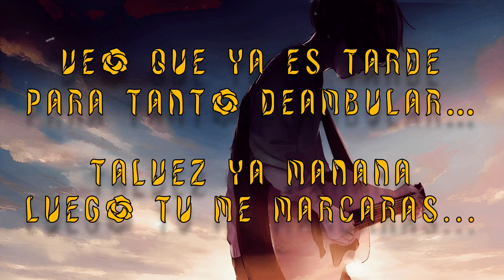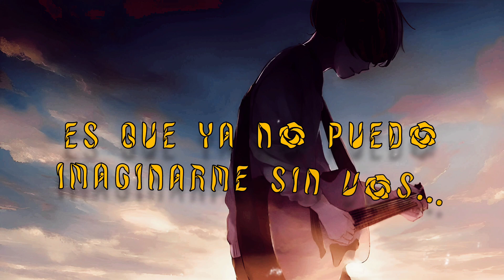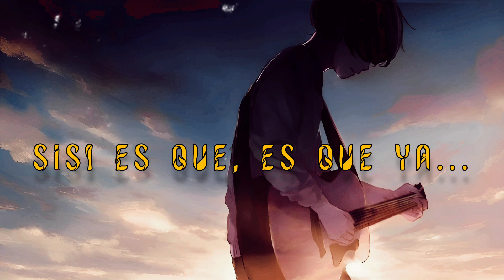GENESIS🌷 - IMPALA MC ( CORRIDO TUMBADO ) [ Prod.by ZSX ]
[ Prod.by Beat - MANNY GOMEZ ]

[ Prod.by Mastering - ZSX ]

[ Artista.by IMPALA MC ]